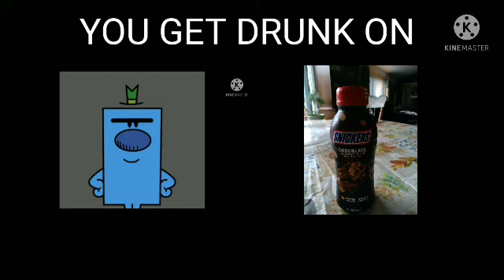mr grumpy becoming uncanny (you get drunk on)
dont get drunk on any drink!